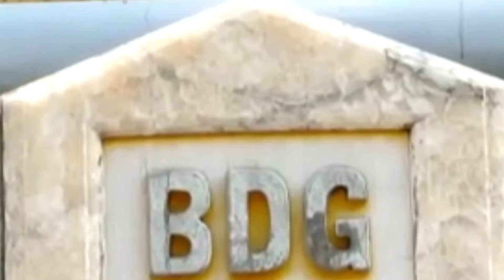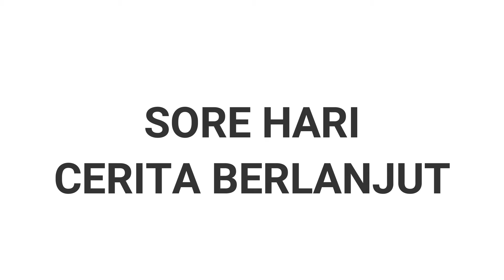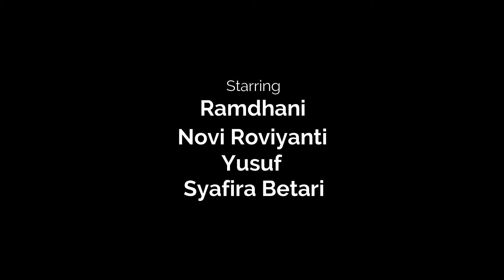Keluarga Cimol Perdana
Kali ini @VlogerKW untuk pertama kalinya membuat sebuah film pendek dengan nuansa situasi komedi berjudul "Keluarga Cimol". Video sitkom dibuat dengann sederhana dengan bebagai kekurangan disana dan disini. Pemainnya juga pemula, apalagi penulis skenario, dan kameramen bahkan bagian editing semuanya nasih kualitas KW
Sitkom ini bercerita tentang keluarga Pak Dani beserta semua tetangga dan temen dari Pak Dani. Tokoh utama saat episode awal ini adalah Kang Dani, Mamih Dani dan Kang Ucup, semuanya pemain dadakan dengan kualitas KW juga.
Semoga Cerita edukasi dibungkus situasi komedi tentang motor listrik ini dapat berepisode episode kaya Sinetron, karena kami semua juga punya tugas masing masing setiap harinya.
Beri kami masukan, kalo bisa beri kami bantuan temen temen ikut serta dalam pembuatan film ini.
Apa itu Keluarga Cimol? Tunggu jawabannya di episode berikutnya di chanel @VlogerKW